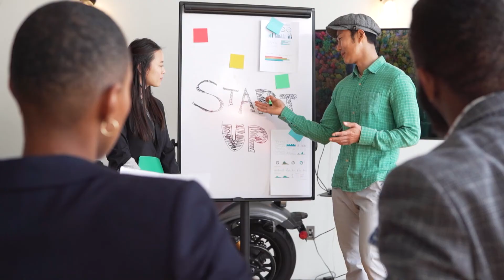Qanday Qilib Youtubedan Pul Ishlash Mumkin